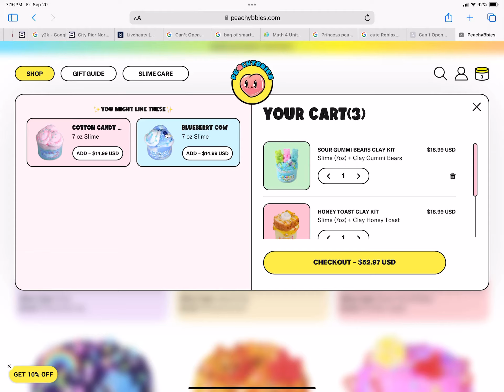September 21, 2024